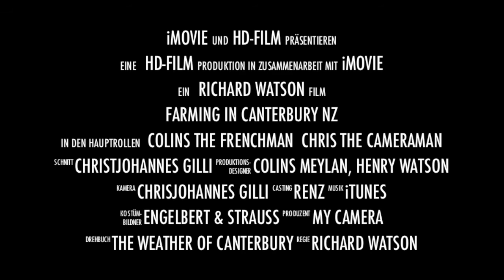Farming in New Zealand (Trailer)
Two swiss guys in the canterbury plains